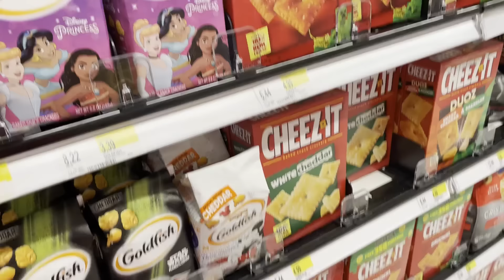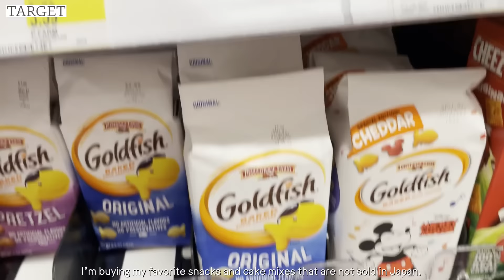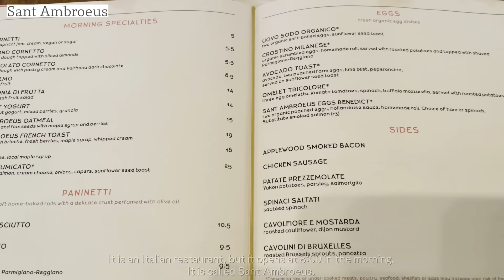#56 New Yorkお気に入りのショップとレストラン、娘の卒業式 Greenwich Village, East Village, SOHO, & my daughter’s graduation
a week in NYC day4&5
Greenwich Village, East Village, SOHO, & my daughter’s graduation

桐島かれんが“at Home”をテーマにお届けするYouTubeチャンネル